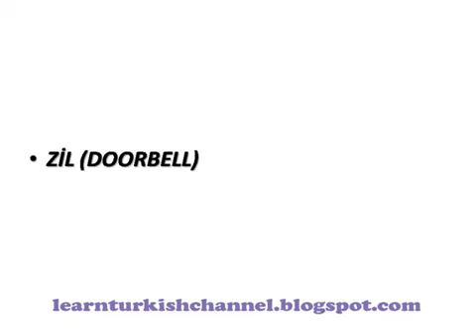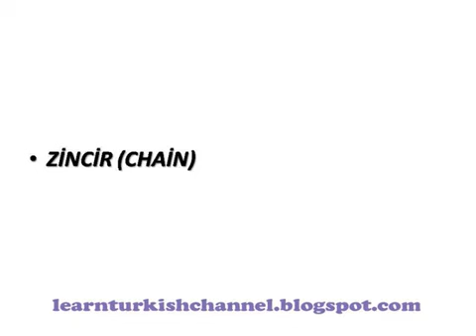the letter "z" in turkish "Z HARFİ"